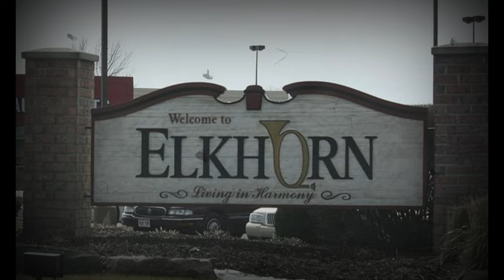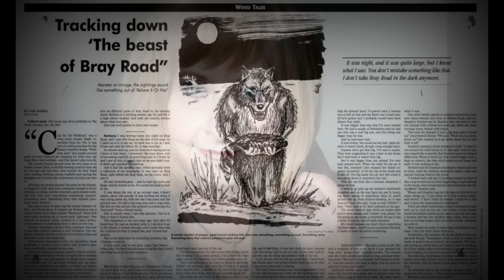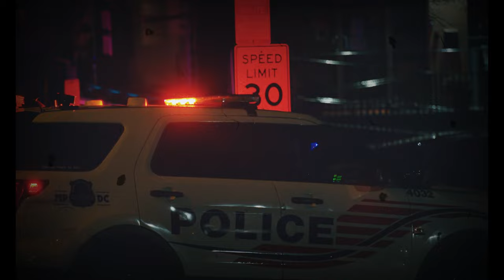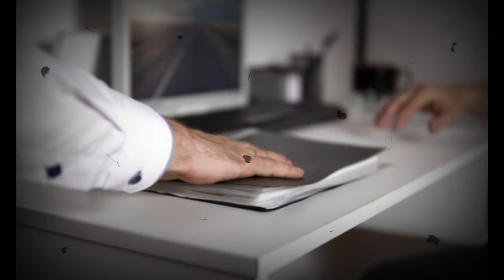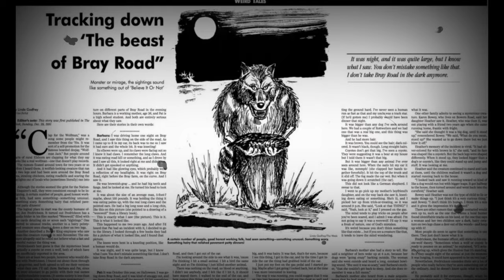The Beast of Bray Road: The Legend Lives On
The Beast of Bray Road is a legendary creature that has been sighted in rural Wisconsin since the early 1990s. In this in-depth video, we explore the history, myths, and investigations surrounding the creature. From the earliest sightings and reports to the impact on popular culture and the local community, we analyze the significance of the Beast of Bray Road as a cultural and mythological phenomenon.

Through eyewitness accounts, scientific analyses, and exploration of local folklore and mythology, we provide a detailed look at this enduring legend. We also analyze the potential origins and symbolism of the creature, as well as its connections to other cryptids and mythological creatures.

Eyewitness Timeline of the Beast of Bray Road according to Linda Godfrey’s book:The Beast of Bray Road: Tailing Wisconsin’s Werewolf

- 1929: The Wild Man of LaGrange is reported - not a “werewolf” sighting per se but perhaps the source of some local legends.
- 1936: Mark Schackelman sees creature on Indian mound behind St. Coletta’s institution, Jefferson County, standing upright, uttering “gadarrah.”
- 1960s-1970s: The Eddy, large hairy creature, is rumored to stalk rural East Try.
- 1964: Rural Delavan man sees creature crossing road upright and hurdling fences on either side, near Delavan. Describes it as more like “Bigfoot.”
- 1964: Richard Moe encounters large, black creature with furry paws; creature rocks car of parked couple in Wadsworth, Illinois (just south of Wisconsin border.)
- 1970s: The Bluff Monster, large hairy creature, is seen by campers around Bluff Road, near LaGrange.
- 1972: At a Jefferson County farm, a creature slashes horse, leaving scratch marks on house 7 feet above ground; incident is investigated by DNR agent David Gjetson.
- 1972: In Milwaukee, Kim Del Rio sees upright, doglike creature on neighbor’s lawn.
- Fall 1980: Ronald Nixon observes bipedal hairy hominid on shore of Bark River, north of Whitewater.
- Winter 1980: Marv Kirschnik, Marinette County, sees 7ft tall, dark-colored biped with glowing yellow eyes from snowmobile trail.
- Fall 1989: Scott Bray observes creature by rock pile on Bray Road, on all 4s, dog-or coyote-like but larger.
- Fall 1989: Lori Endrizzi sees creature kneeling by side of Bray Road, holding “roadkill.”
- March 1990: Mike Etten sees creature holding roadkill on Bray Road, sitting on haunches.
- December 1990: Heather Bowey, Russel Gest, and three young cousins observe creature near creek near Loveland Road, Bray Road Vicinity, both upright and on all 4s.
- Fall 1991: Sharilyn Smage observes creature in cornfield on Bray Road, on all 4s.
- October 1991: Doris Gipson sees creature near cornfield on Bray Road, Running upright, lunging for car.
- November 1991: Tracks of “Pottsy” are seen in snow on Potter’s Road near Simons Feed Mill, Bray Road vicinity.
- November 1991: “Jennifer,” 21 year old radio call-in guest, and her boyfriend see creature running across road on 2 legs, probably Elkhorn vicinity.
- November 1991: The Robert Bushmans see creature dash across road on all 4s on Highway 11 between Elkhorn and Delavan at 10am.
- April 1992: Martha Kerkman sees creature in New Munster, western Kenosha County, on 4 legs Easter morning; friend saw same animal next day.
- August 1992: Tom Brichta and Chris Maxwell observe creature near cornfield on Highway 106, Jefferson County, standing upright, lunging for car.
- October 1992: Tom Brichta and Scott Freimund see creature near cornfield on Highway 106, Jefferson County, walking upright.
- 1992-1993: Mitch and friend run over large creature on Highway A, north of Delavan, western Walworth County; the creature, 6-7 feet long, is stretched out on road, apparently dead.
- November 1995: “Sandy Doe” is menaced by huge, doglike creature on 4 legs near east shore of Lauderdale Lakes, at dusk.
- February 1996: Glenn North sees very fast quadruped, “taller than a dog,” crossing Highway 12 between LaGrange and Whitewater in Walworth County.
- 1998: Jessica Anderson sees creature at her in-laws’ window in Williams Bay, near Geneva Lake.
- 1999: Young girls see huge, large-headed, wolflike animal in their yard near Marshfield, Wood County, Wisconsin.
- June 2001: Nate Sterken hears bloodcurdling roar in woods near Highway P, north of Delavan; his father heard same sound 10 years earlier.

00:00  Intro
00:47  History
03:45  The Legend
08:54  Eyewitnesses
20:16  Theories
23:01  Investigations
26:55  Pop Culture
29:57  Folklore of the Midwest
33:39  Cryptozoology
35:15  Scientific Perspective on Cryptozoology
37:13  The Future
39:25 Conclusion